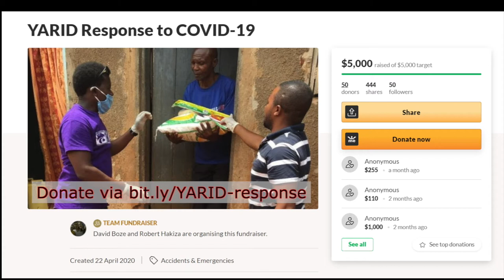"Refugees are more worried about hunger than COVID-19"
The collapse of the informal economy as a result of national lockdowns has hit urban refugees hard, most especially the undocumented.

As Robert Hakiza, from the refugee-led organisation Young African Refugees for Integral Development (YARID), explains: "refugees are more worried about hunger than COVID-19”.

YARID is an NGO based in Kampala, founded in 2007 by young Congolese refugees living in Uganda.

YARID is raising fund to support its COVID-19 work.